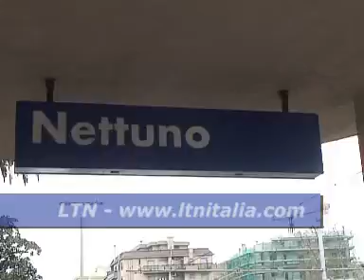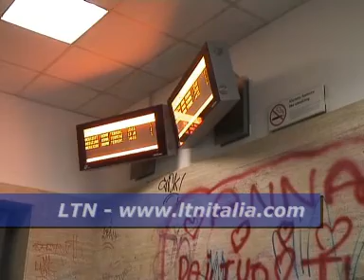LTN - Indiano bruciato: condizioni critiche, venerdì operato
- NETTUNO (ROMA) - "Abbiamo valutato la percentuale di capacità di sopravvivenza del paziente, al 60% non ce la farà. Venerdì mattina sarà operato e saranno sostituiti i tessuti in necrosi con altri prelevati dai cadaveri provenienti dalla banca dei tessuti. Questa pratica riduce il processo infettivo". Lo ha annunciato il primario del centro ustioni dell'ospedale S.Eugenio di Roma e direttore sanitario aziendale, Paolo Palombo, che ha diramato il bollettino sulle condizioni dell'indiano dato alle fiamme sabato notte nella stazione ferroviaria di Nettuno. "Il paziente ora è sedato - ha aggiunto Palombo - lo stiamo seguendo e monitorando 24 ore su 24. Ha vicino due infermieri fissi ed è circondato da un ambiente igienicamente ideale".
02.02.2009